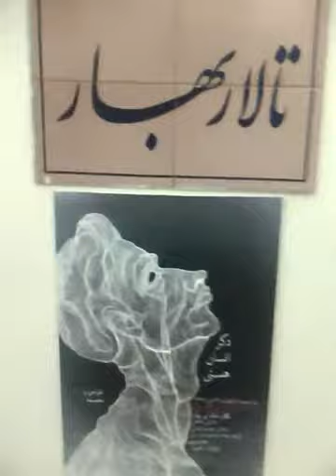Experimental Artist posd oriental composer daily up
music is my ego .2017 left side .Fineart
Cloud@Rocknish